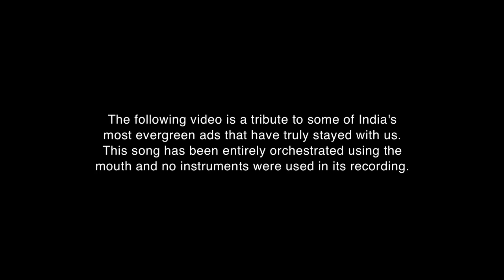AIB : A Tribute To Classic Indian Ads Feat. Voctronica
AIB collaborates with Voctronica to pay tribute to the era of advertising that defined our childhood. Best to listen to this with your headphones on!

Credits:

Created by: AIB & Voctronica
Directed by: Kumar Devanshu, Tanmay Bhat
DOP: Sahirr Raza, Vivian Singh Sahi
Chief AD: Junhai Nath, Karunesh Talwar
Creative Directors: Karunesh Talwar, Tanmay Bhat, Arjun Nair
Line Producer: Vikram Singh
Editor: Shashwata Dutta
Online Gfx: Rishabh Malhotra
DI: QLabs
Runner: Ketu Hansraj
Mix: Arjun Nair
Singers: Arjun Nair, Warsha Easwar, Clyde Rodrigues, Meghana Bhogle, Avinash Tiwari, Raj Verma, Abish Matthew, Karunesh Talwar, Tanmay Bhat.

Voctronica is India's first all-vocal ensemble comprising of Avinash Tewari, Meghana Bhogle, Raj Verma, Arjun Nair, Warsha Easwar, Clyde Rodrigues.
No instruments, No kidding.